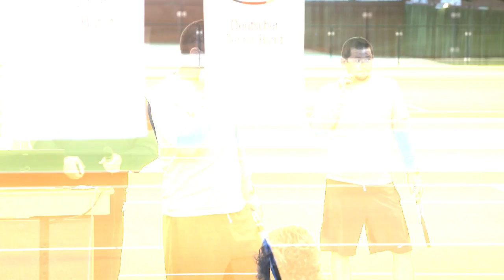DTB A-Trainer-Fortbildung: Besonderheiten beim Damentennis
Sascha Nensel, der Trainer von Andrea Petkovic, erläutert in seinem Vortrag, was das Damentennis auszeichnet und belegt dies mit Beispielen aus der Praxis.